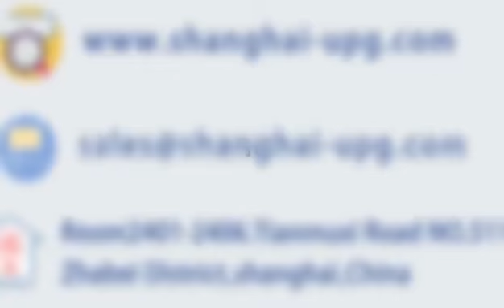Rotary RFID Lamination Equipment